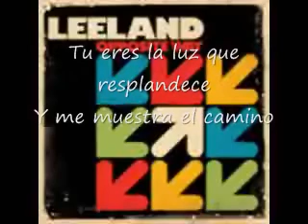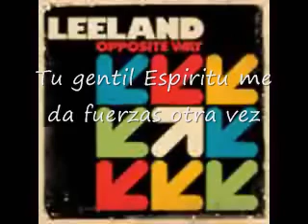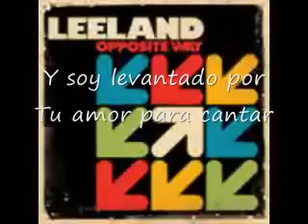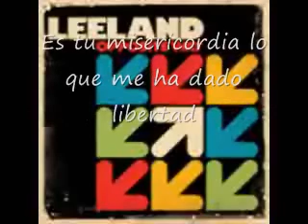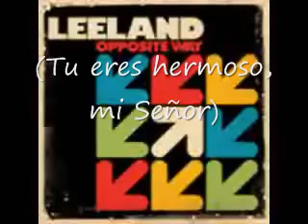BEATIFUL LORD leeland(subtitulado)